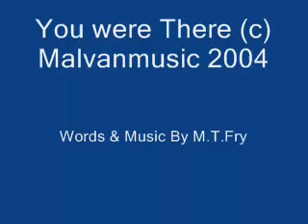You Were There - Mal Fry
A song used ( Edited Version) in the Dutch TV show Hello Goodbye reflecting stories of people flying into Schiphol airport.